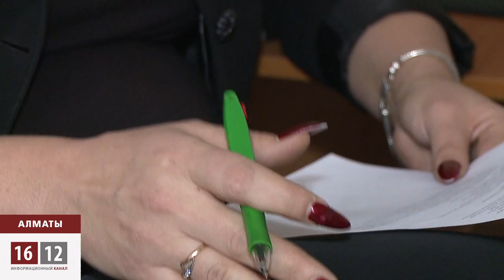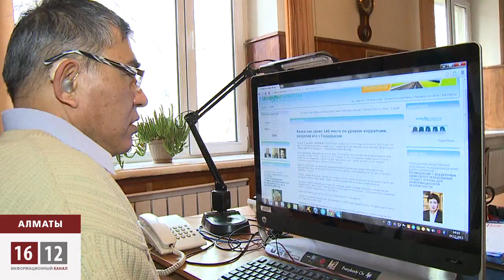Не ту страну назвали Гондурасом! / 1612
Не ту страну назвали Гондурасом. Эта еще советская шутка вспоминается, когда читаешь свежий мировой рейтинг стран по уровню восприимчивости к коррупции. Казахстан в этом году ухудшил свои позиции и откатился назад. В итоге соседом страны, власти которой на словах заявляют о борьбе с коррупцией и строительстве гражданского общества, где чиновники подотчетны обществу, оказался Гондурас. По сути банановая республика.